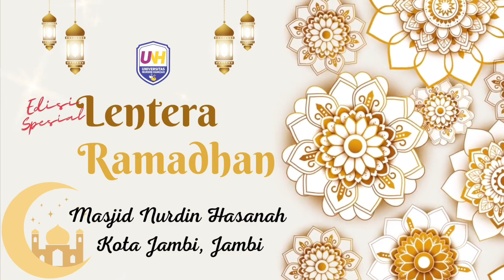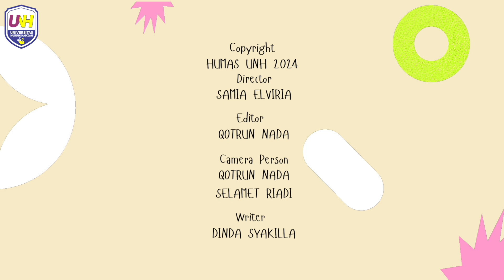Lentera Ramadhan Edisi Spesial: Masjid Nurdin Hasanah, Kota Jambi